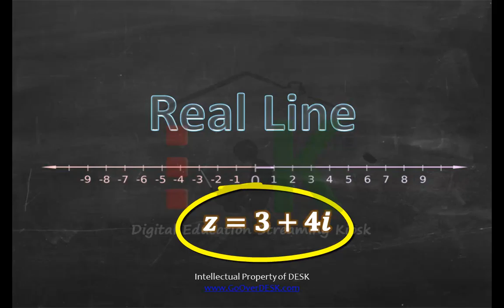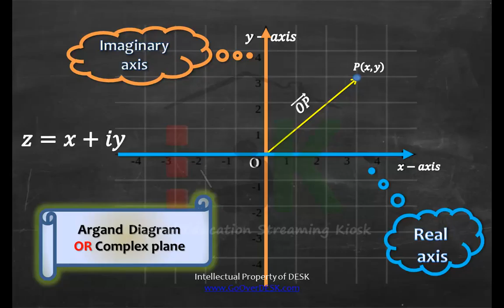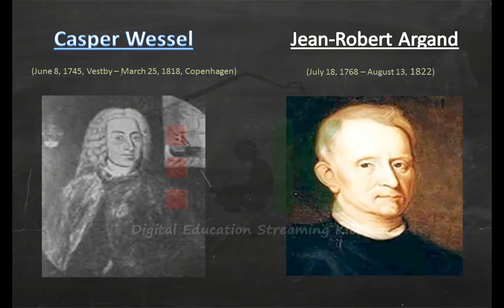Geometrical Representation And Vector Integration of Complex Numbers